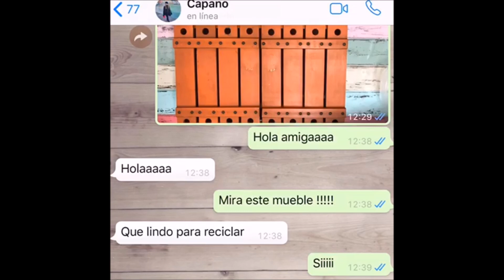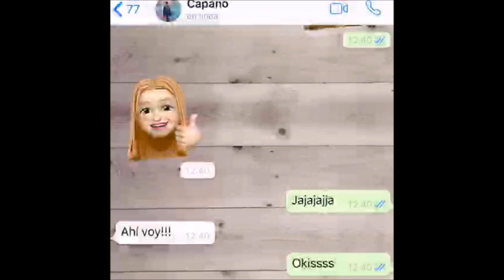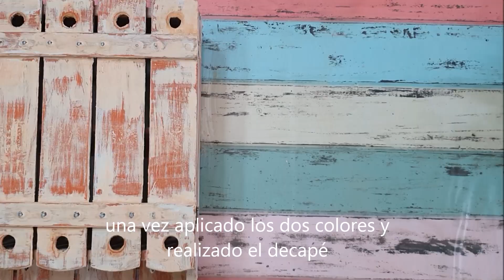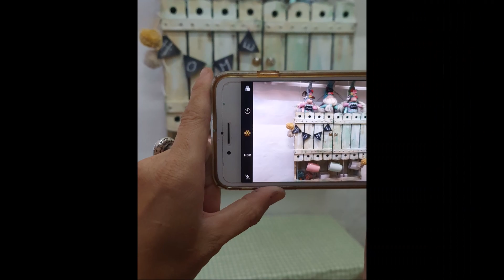Como reciclar un mueble con efecto antiguo ♥ Marina Capano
Materiales:
Milk Paint Pintalatte: colores Santorini, Purmamarca y Kalahari
Base acrílica eQ Artística verde Calma
Pintura a la tiza color café eQ Artística
Salt wash Pintalatte
Chalk Powder
Barniz al agua eQ Artística
Agua
Frascos
Lija
♥Facebook: Página  "Me gusta" Marina Capano